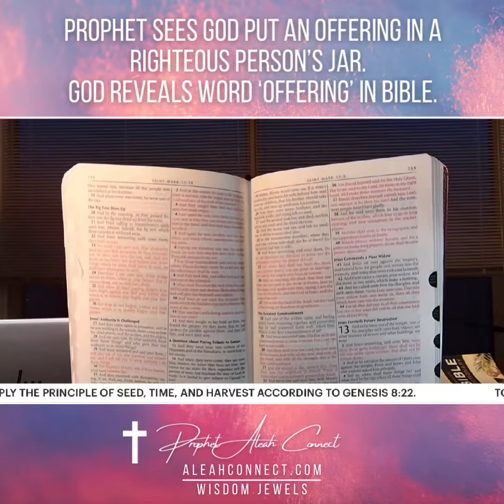556B - Prophetic Confirmation - Offering - 12/24/2023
Honoring God's presence and being an instrument for Him causes Him to pour out a blessing on you. Get ready to receive! To get the full ministry message entitled 'God Beyond Sight - Prophetic Release - 12/24/2023' visit aleahconnect.com.